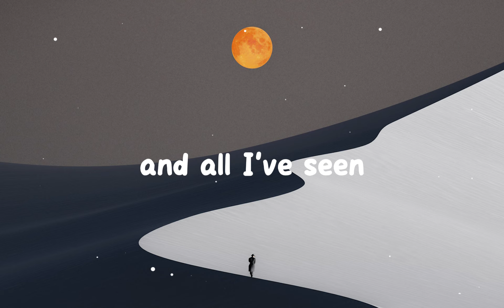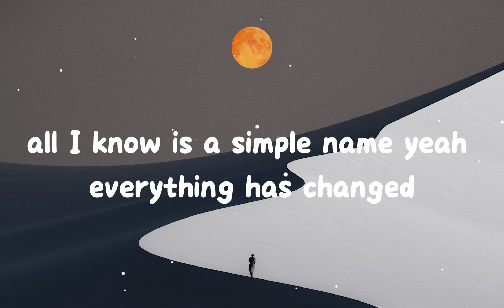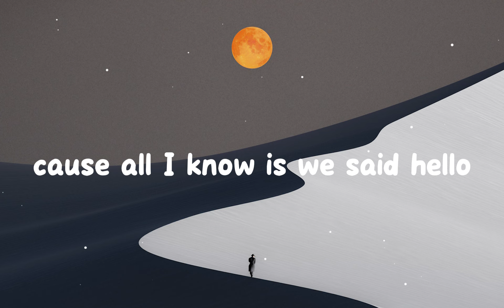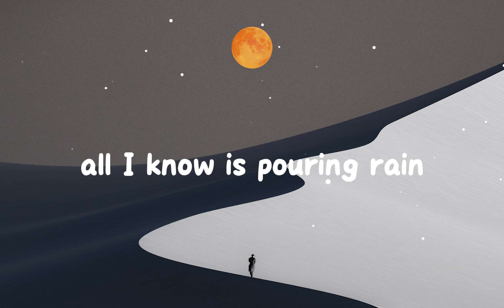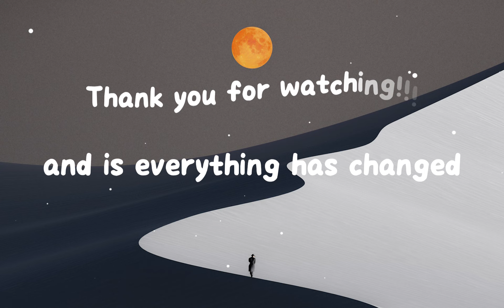Taylor Swift - Everything has changed (Lyrics) ft. Ed Sheeran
Lyrics
You good to go?
All I knew
This morning when I woke
Is I know something now
Know something now I didn't before
And all I've seen
Since eighteen hours ago
Is green eyes and freckles and your smile
In the back of my mind making me feel like
I just wanna know you better, know you better, know you better now
I just wanna know you, know you, know you
'Cause all I know is we said, "Hello"
And your eyes look like comin' home
All I know is a simple name
And everything has changed
All I know is you held the door
You'll be mine and I'll be yours
All I know since yesterday
Is everything has changed
And all my walls
Stood tall painted blue
But I'll take 'em down, take 'em down
And open up the door for you
And all I feel
In my stomach is butterflies
The beautiful kind, makin' up for lost time
Takin' flight, makin' me feel like
Everything has changed
And you'll be mine and I'll be yours
Come back and tell me why
I'm feelin' like I've missed you all this time
And meet me there tonight
And let me know that it's not all in my mind
All I know is we said, "Hello"
Your eyes look like comin' home
So dust off your highest hopes
All I know is pouring rain
All I know is a new found grace
All my days, I'll know your face